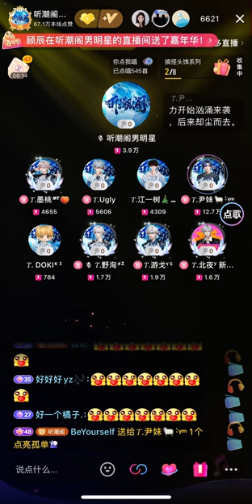2307 万物不如你 — 尹妹